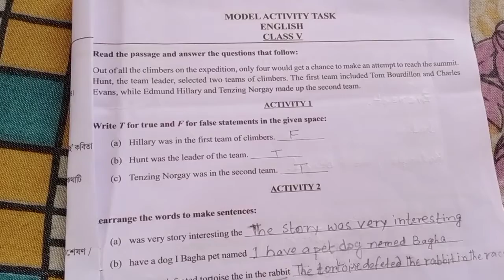MODEL ACTIVITY TASK//CLASS V//PART-1//ENGLISH 2021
model activity task, class v, English.